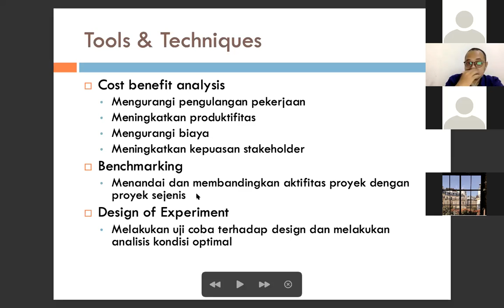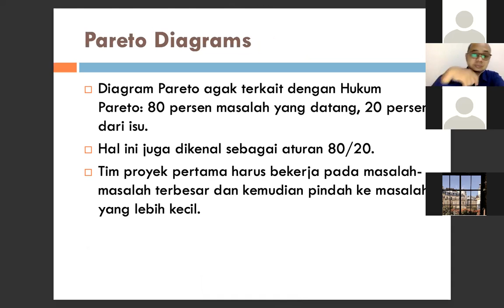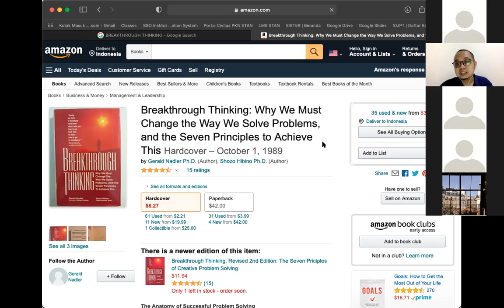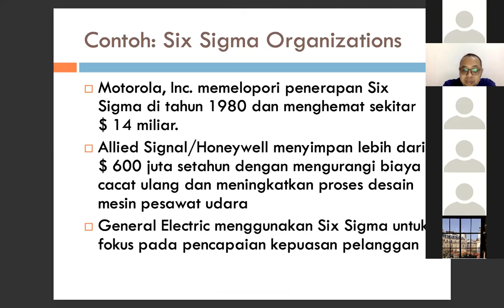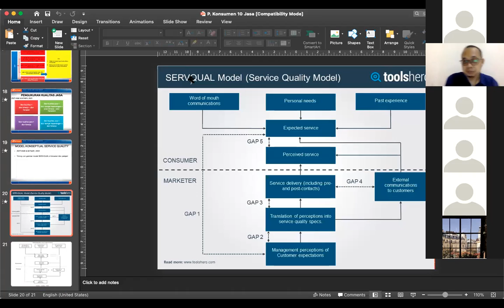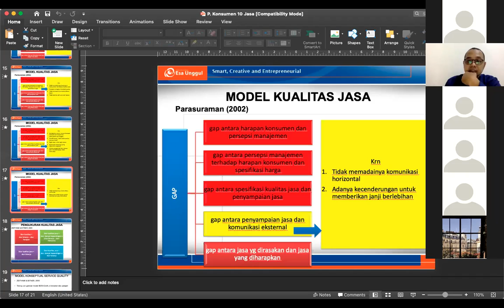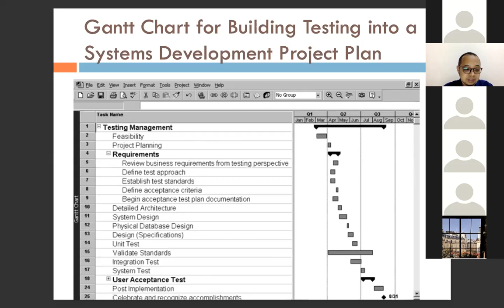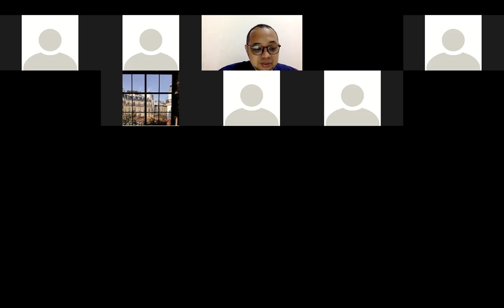MANAJEMEN PROYEK PERTEMUAN 13